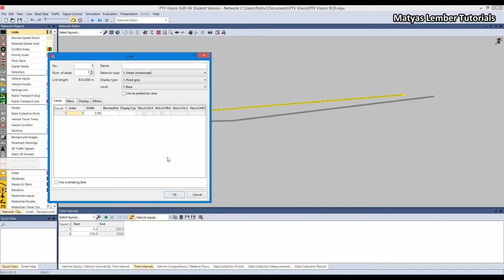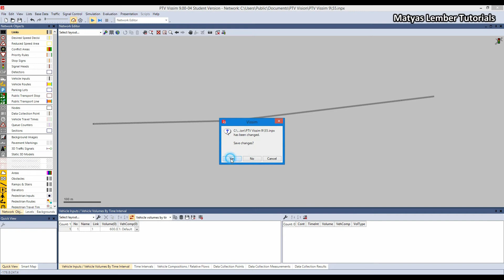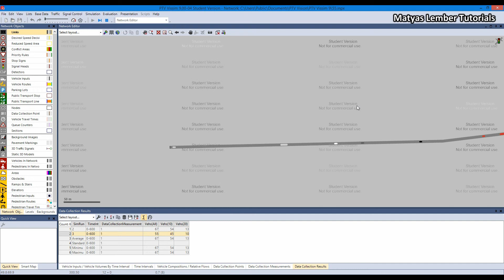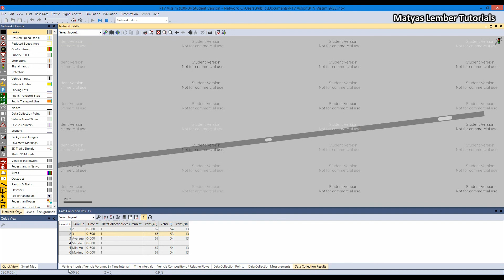Vissim Tutorial - Lesson 29 - Add more time for evaluation - with sound!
- If you have any questions lets discuss them in the comment section below.